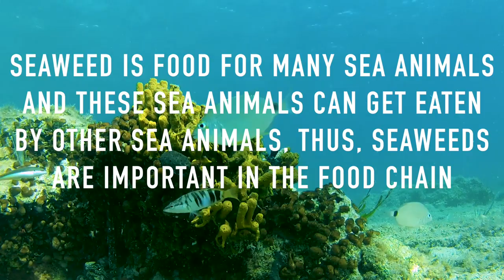TRUTH about Wildcrafted Sea Moss❗️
✑ Sea moss has exploded in popularity and everyone wants it wildcrafted. This demand has a price, the potential dark side will be discussed in this video. Make informed decisions when purchasing sea moss or any seaweed. Learn about its potential impact on the oceans and sustainability.

Some of the issues in regards to sea moss and wildcrafting can be sustainability, impact on the oceans, rise in demand. Is the ocean farmed sea moss another option? I discuss all this plus more in this video

Research links

How to Spot Fake Sea Moss 4 Tips to Buy The Real Deal

The flip side of a reef: Coral, seaweed -- or both?

1855012/0/en/Rising-demand-from-food-industry-driving-the-commercial-seaweeds-market.html

This article is more than 7 years old Can vegans stomach the unpalatable truth about quinoa? - Real vs Fake Sea Moss. Wildcrafted Ocean Farmed & Pool Grown. What is the difference?

Real vs Fake Sea Moss. Wildcrafted Ocean Farmed & Pool Grown. What is the difference?

Why isn’t Detox and Cure’s Seaweed Wildcrafted?

Meet the new US entrepreneurs farming seaweed for food and fuel

Buying Real Sea Moss – Irish Moss – Chrondus Crispus – Know The Difference

Booming Seaweed Farming Exposes Producers and Environment to Risks, Experts Warn